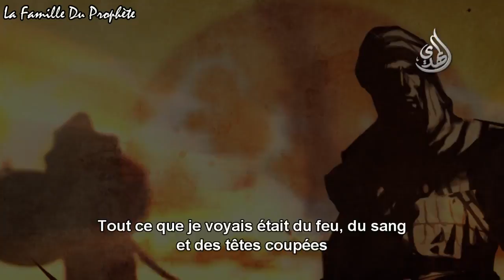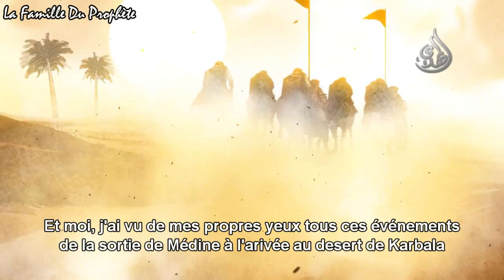Le survivant de Karbala - Film [fr]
"Le survivant de Karbala" (vostfr) est un petit film d'animation qui raconte l'histoire de l'imam Hussein à Karbala par le témoignage de Hassan Al-Mothana.